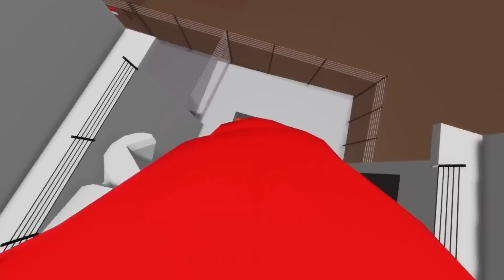CHI HA UCCISO SKIBIDIDOP